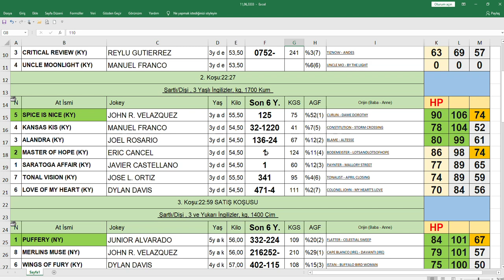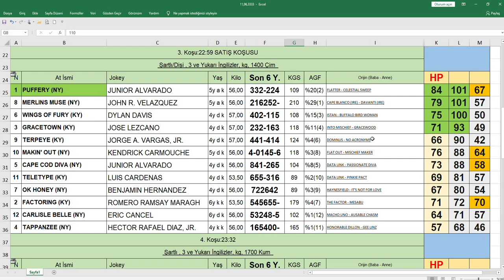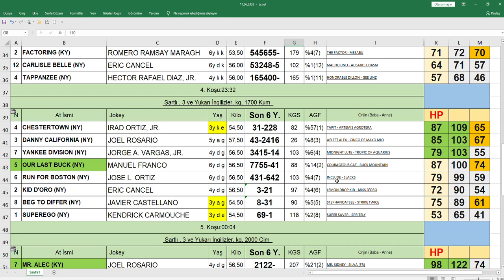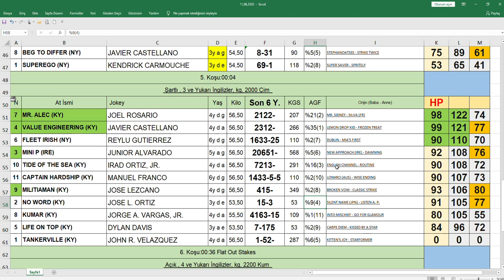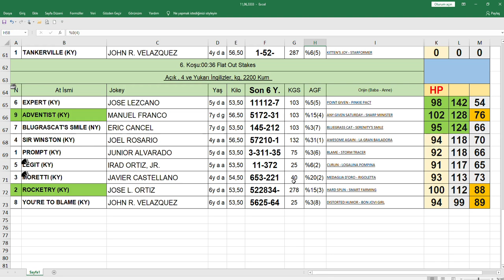11.06.2020 Belmont Park abd At Yarışları Handikap Analiz Bülteni Altılı Ganyan Tahmini